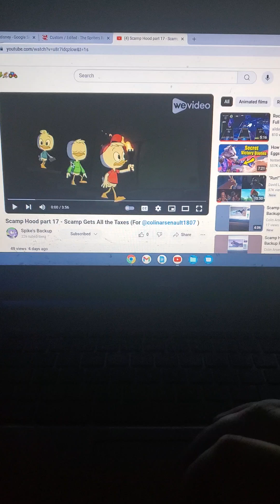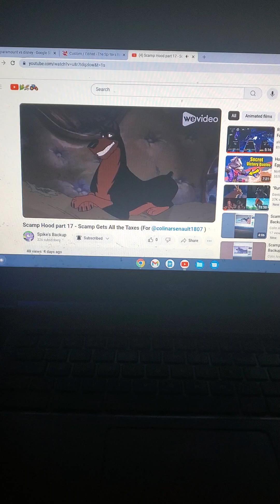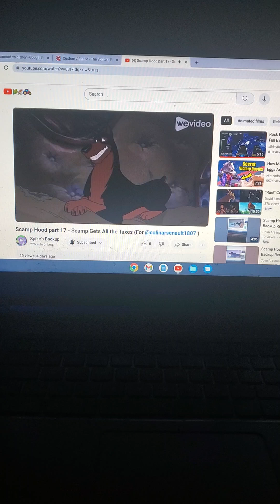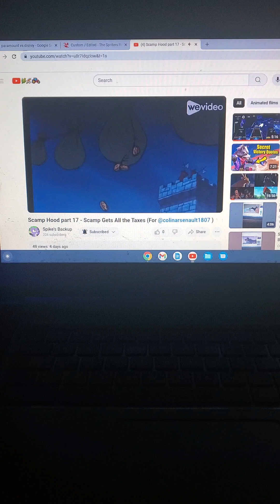Scamp Hood Part 17 (Spikes Backup Request)